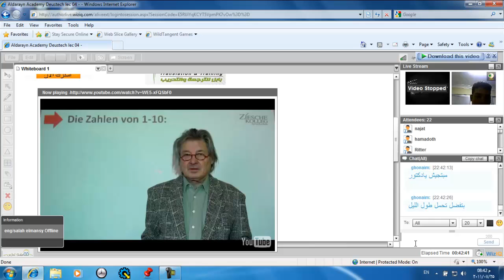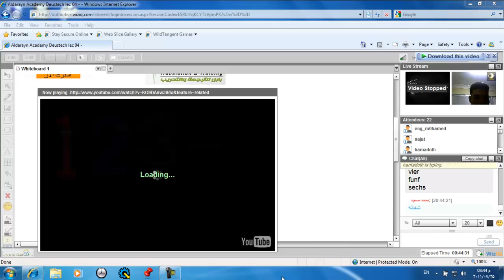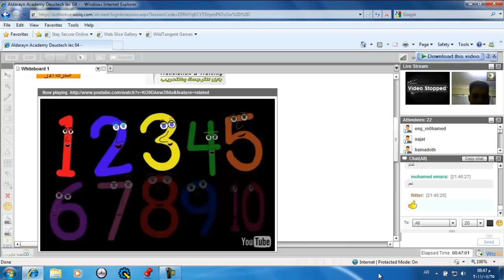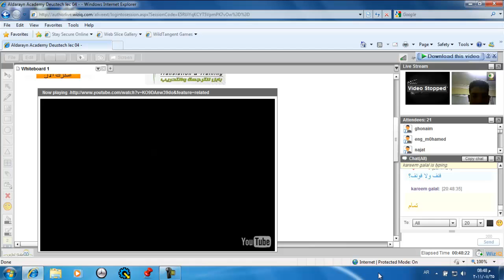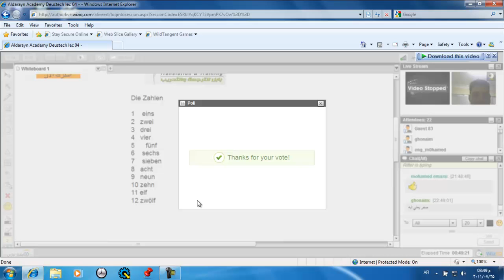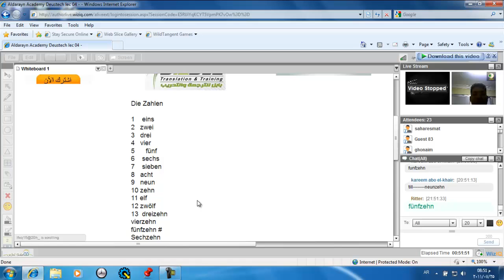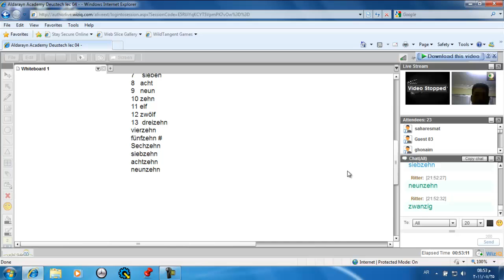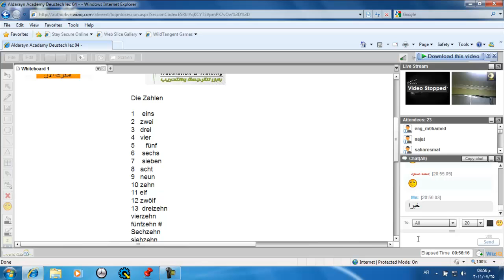أكاديمية الدارين | اللغة الألمانية | محاضرة 3 | جزء 4-7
(¯´'•.¸ دورة اللغة الألمانية ¸.•'´¯)
☆.•**••(¯•.صفحة اللأكاديمية ع الفيس بوك ☆.•**••(¯•._